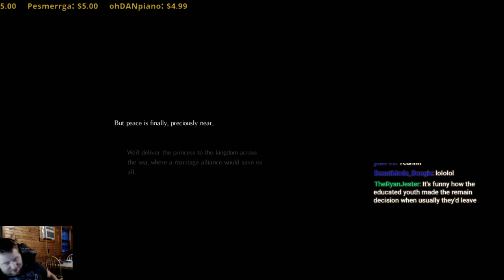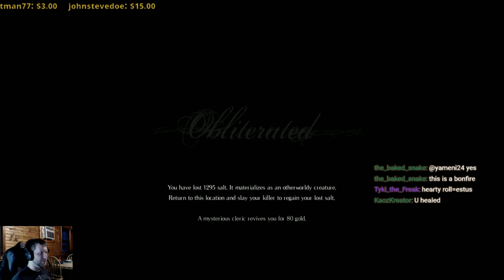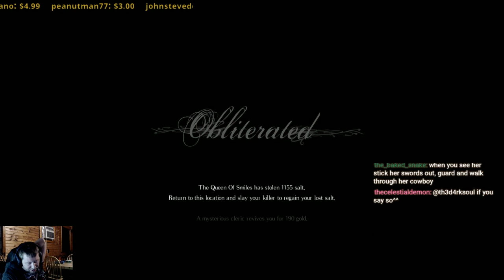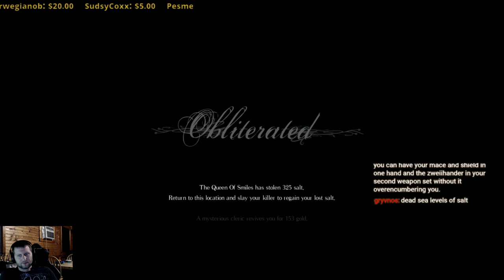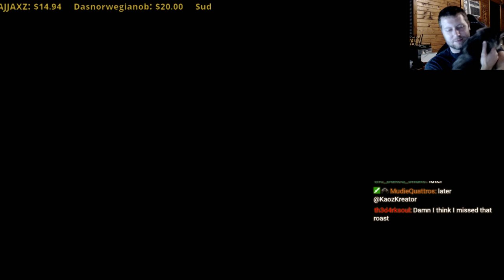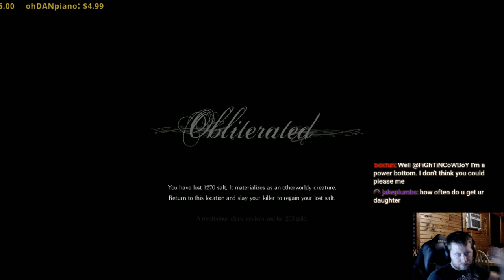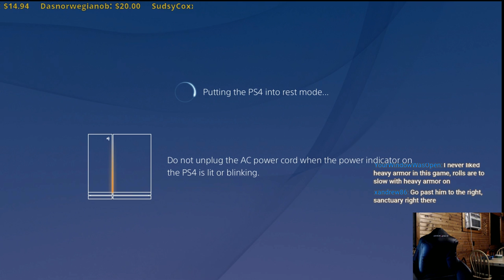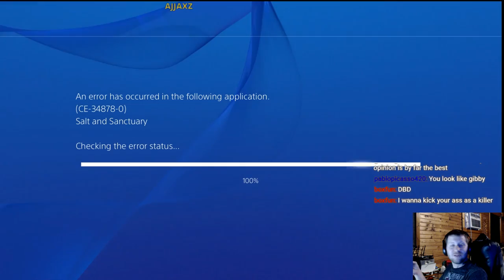Salt and Sanctuary - Drunkthrough Part 1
All recordings are done using an Elgato HD60 and Sennheiser PC 360 Headset.